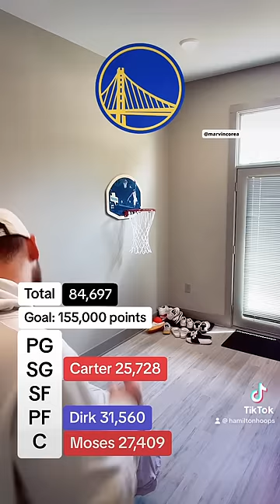Day 10: 155k points but I have to make the shot